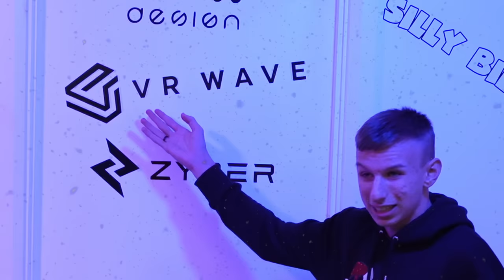"Maybe You Just Need Better Controllers" - Pepsi Dee | Gorilla Tag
Meta quest pro controllers have just come out and im loving them! they are amazing for gorilla tag since you can look around while going a certain way and you dont need to have your controllers infront of your face all the time!

Color Code: 407